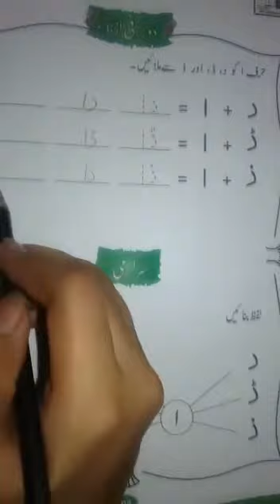CLASS ECE III URDU PAGE # 5 to 8